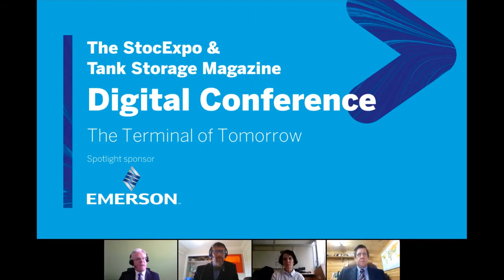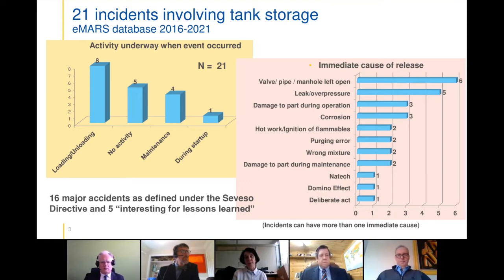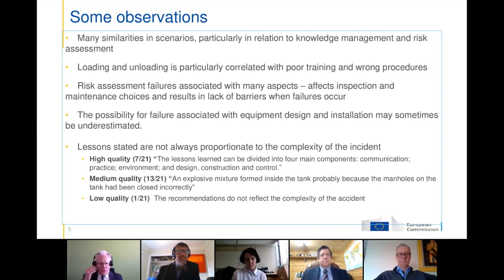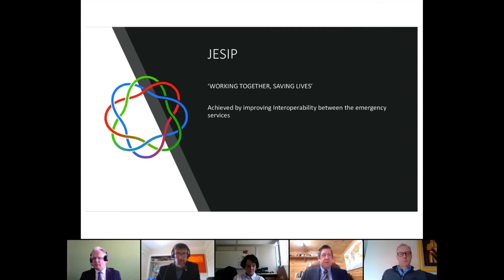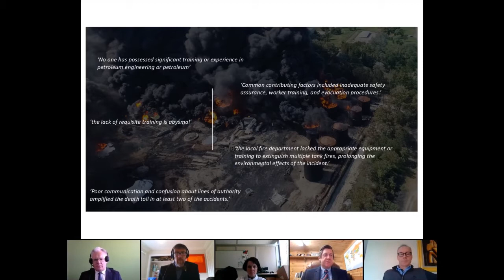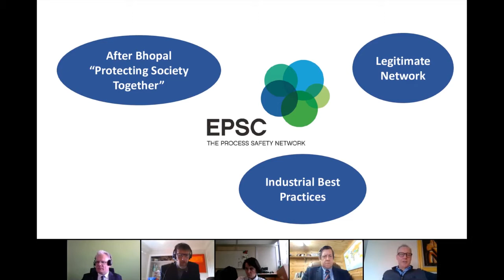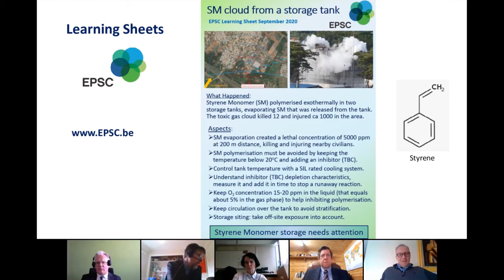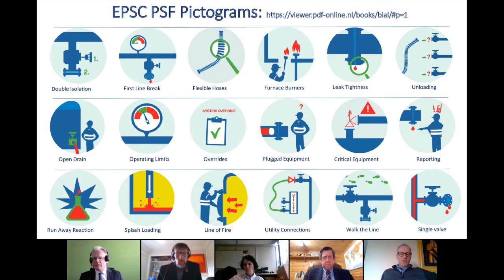Panel Discussion: Using lessons learnt to prevent major incidents | The Terminal of Tomorrow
Panel discussion hosted by:

Maureen Wood, Head of the Major Accident Hazards Bureau (MAHB), European Commission, Joint Research Centre

Tijs Koerts, Operations Director for the European Process Safety Centre

Carl Daniels, Deputy Senior Responsible Officer, JESIP

Nigel Cairns, Senior Risk Engineer, Aon Global Risk Consulting

at StocExpo and Tank Storage Magazine's Digital Conference "The Terminal of Tomorrow"

17 March 2021 | 12.35 CET